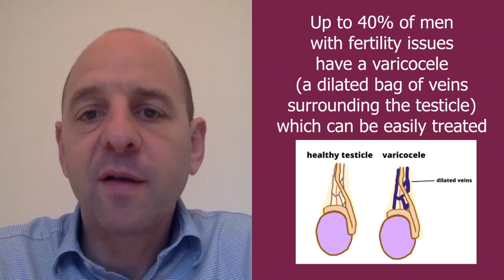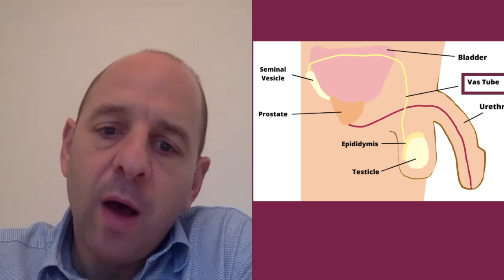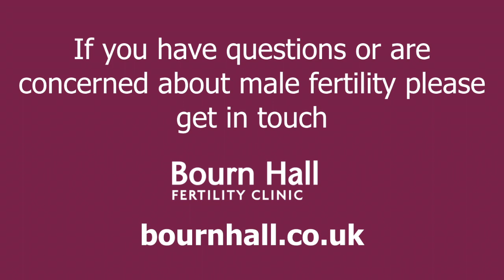Oliver Wiseman, on male-factor infertility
Oliver Wiseman, Consultant Urologist and Andrologist, explains what a semen analysis reveals, how to improve poor sperm quality, and the treatment options that are available.